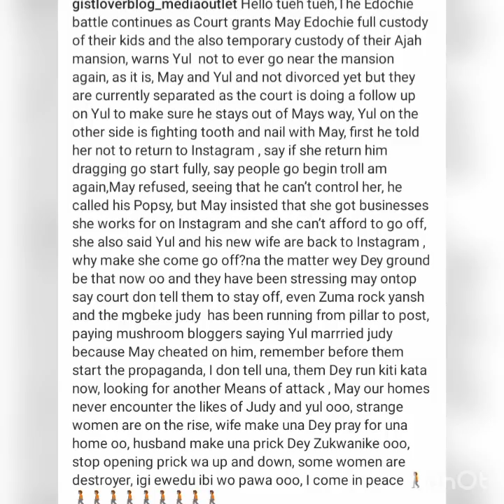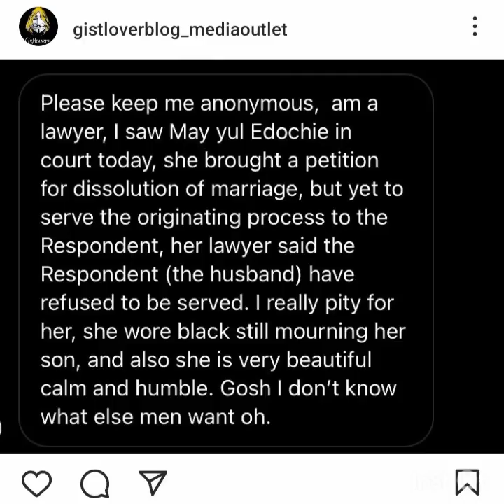Breaking~Sad Day For Yul Edochie As May Edochie Shock Him In Court With Full Evidence To Claim Every